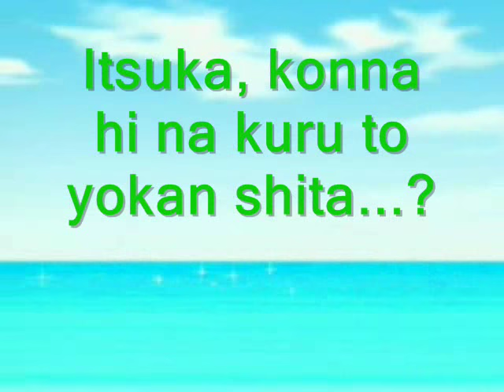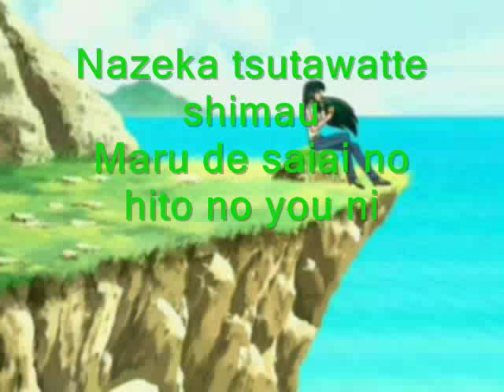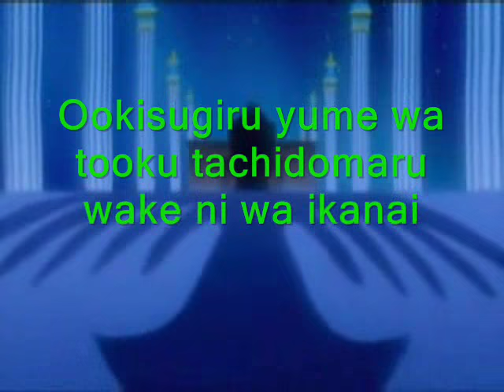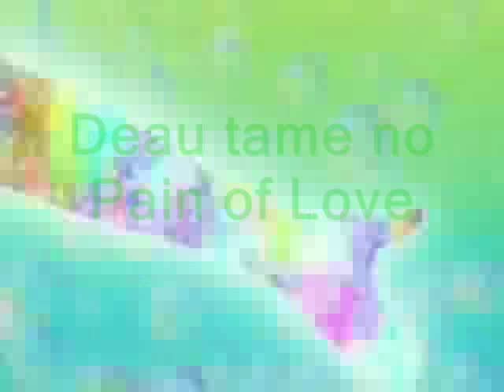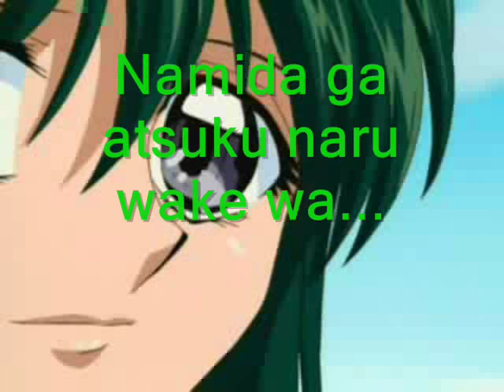Mermaid Melody - Piece of Love Lyrics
Hi! I'll no longer be replying your comments. You have any request? Submit a comment on my profile and I'll tell you something.

Piece of Love sung by Rina Touin (Mayumi Asano)

Did I predict one day that this day would come...?
My heart that's bewildered by love shakes and shakes, so much that it hurts...

Even my deep sadness that no one else realized
was somehow conveyed to him.
It's as if he was my true beloved.

A small star in a galaxy, that I call myself
Has sprouten up with a single droplet of love.
If you fear of losing things, then you can't fight.
So make a prayer to the moon, and a prayer to the stars
and engrave the path you should be travelling down in your heart.
The reason for my tear's heating up
is a piece of love from fate.
Touching upon, and meeting with a piece of my heart.

If I showed you everything, would you steal my heart away...?
But, I can"t just let it be flung away like that.
Because this is something to share with my true beloved.

My dream too large is far away, and I can't just stand still now.
Is there enough love to fill only my heart alone...?
Sending a prayer to the wind, and rain
Even if I predict that a storm would come now,
in the end, to become one...
is a true piece of love.
It's the pain of love that comes with meeting anyone.

If you fear of losing things, then you cannot fight.